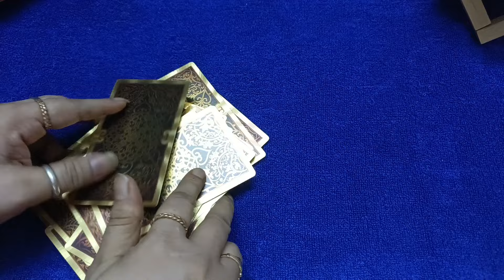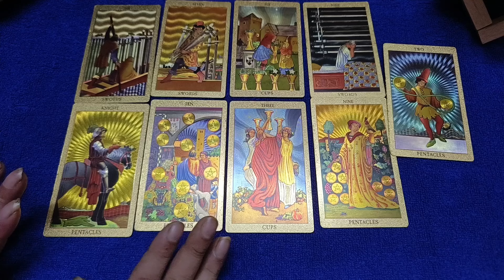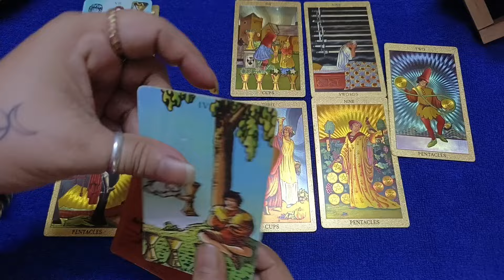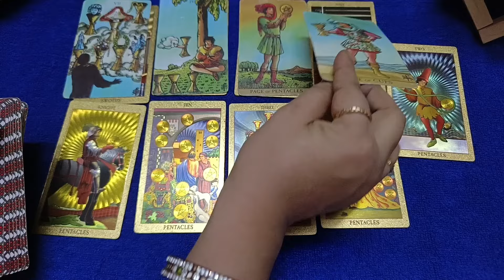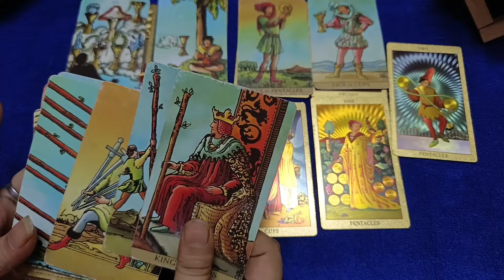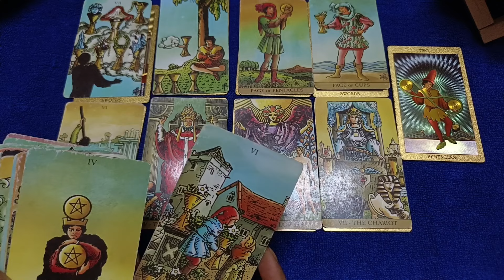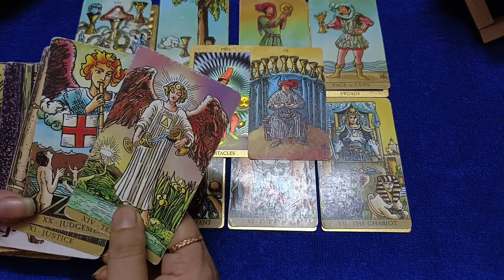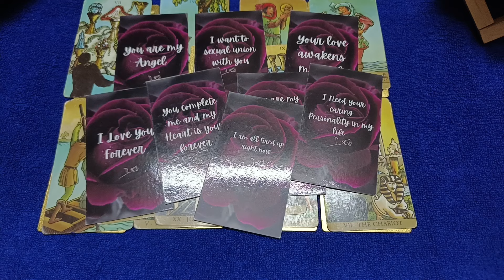💯📱Current feelings of your partner true feelings|No Contact tarot card reading Hindi all sign 🥰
💕Current feelings of your person❤️वो अभी कैसा महसूस कर रहे हैं आपको लेकर💫💖

Hello everyone!